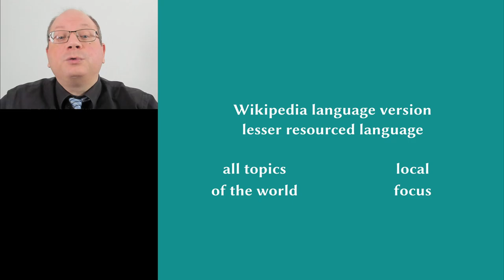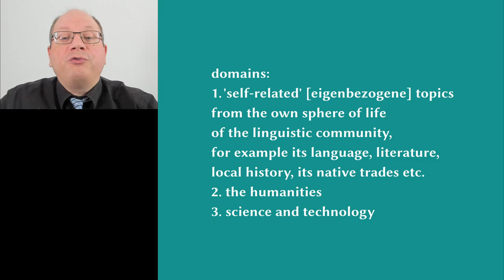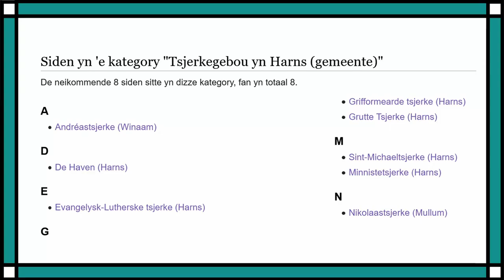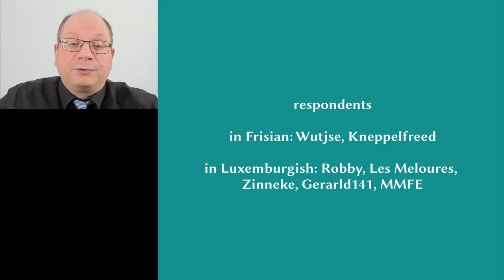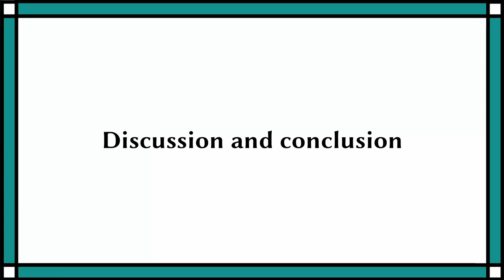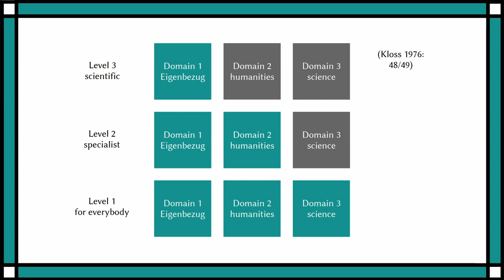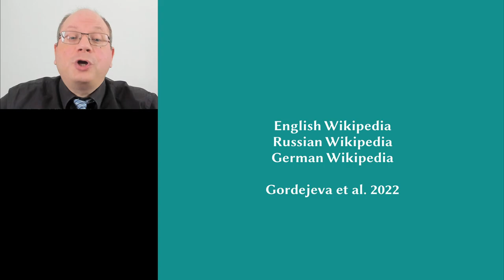Session 2: Knowledge gap or added value?